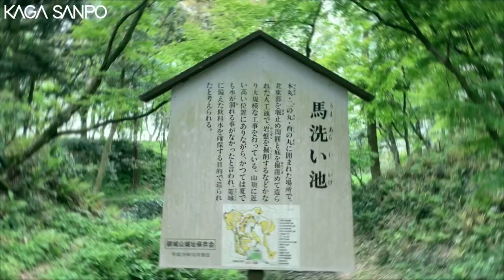【加賀は引力】加賀市大聖寺 大聖寺城址（錦城山） 歴史都市 [KAGA DAISHOJI CASTLE RUINS] [KAGA Vlog]Beautiful japan kaga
Japan beautiful countryside Walk KAGA Vlog
加賀市の観光におすすめの動画です！

今回は加賀市大聖寺 大聖寺城址（錦城山）の一部を切り取ってみました。
加賀市が歴史的都市になったことを記念して
地元民が加賀市を盛り上げるべく、美しい町並みや
歴史的建造物、名所を紹介しいきます。

大聖寺市街地の西端、通称錦城山にある城跡で、藩政期には古城山といわれています。
南北朝時代の『太平記』が初見で、その頃の城跡は錦城山背後の津葉城であったといわれています。以後度々合戦の舞台となりましたが、この地が水陸交通の要衝であり越前国境にも近く、標高約63mの里山でありながら南・北・東の斜面は急で、天険の要害をなしているなど、重要な軍事拠点であったと見られています。戦国末期に至って加賀の一向一揆の拠点となり、越前朝倉氏との激しい攻防戦が当城を中心として繰り広げられました。
やがて織田信長による一向一揆制圧の後、天下の覇者となった羽柴秀吉はこの地を丹羽長秀に与え、その与力であった溝口定勝（秀勝）が四万四千石で大聖寺城主となりました。
現在残る縄張りの原型はこの頃構えられたものと推定されています。
在城15年で越後国新発田へ転封した後、小早川秀秋の家臣であった山口玄蕃頭宗永が七万石で入城しましたが、2年足らずの慶長五年（1600）前田利長に攻められ、落城しました。
以後、前田方の重要な抑えとして修築され城代を置いたものの、15年後の元和元年、『一国一城令』によって廃城となりました。
大聖寺藩分封の際にも再建されることなく、麓に藩邸を構えるに止まりました。
藩政期はお止め山となっていたため保存状態は極めて良好で、各曲輪の虎口形態や本丸の櫓台・大土塁等に堅固な防御の工夫が凝らされていることが良く理解できます。
近年実施された踏査で、かなり複雑な構造をした天守相当の本丸櫓があったことが判明し、その櫓台や馬出し部分に石垣があったことも確認されました。
織豊時代の領主本城としては県内唯一の遺存例であり、織豊系城郭の発達過程や地方伝播を知る上で、貴重な城跡となっています。

加賀散歩 かがさんぽ[KAGA Vlog]チャンネルでは、
みなさまから加賀市の隠れたスポットなどの
情報もお待ちしております。
気軽にコメントいただければ撮影にいきますので
コメントや感想などお待ちしております。